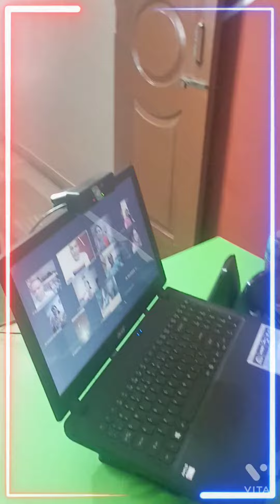16 August 2021